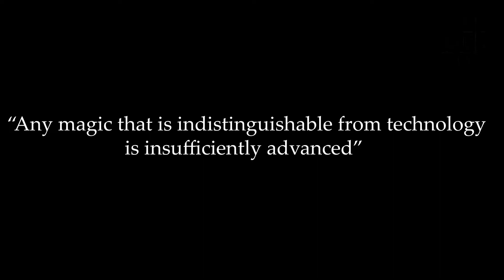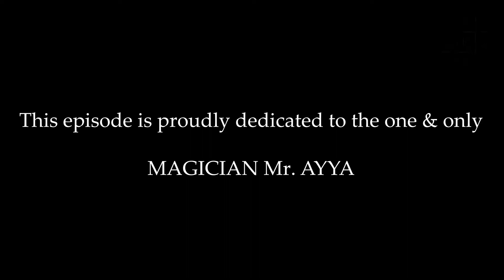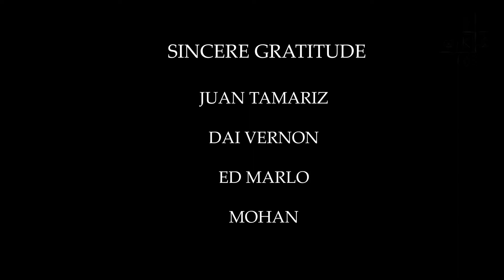EPISODE 6 || INDIA'S FIRST MAGIC WEB SERIES || MAGICIAN KALAI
This is the SIXTH EPISODE of "THE MAGIC" web series.

Magician Kalai is an international performer, who have been to more than 25 countries and performed more than 1000 shows. He is known as a revolutionary Magician across INDIA.